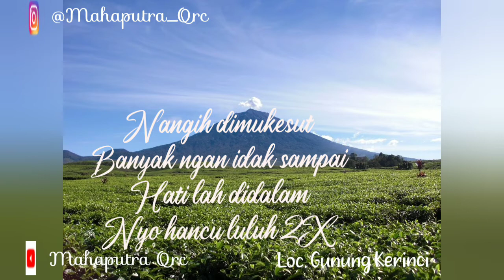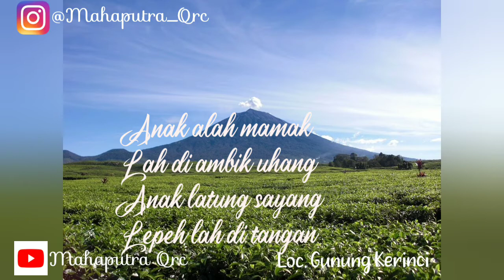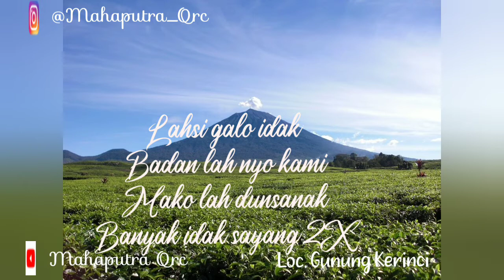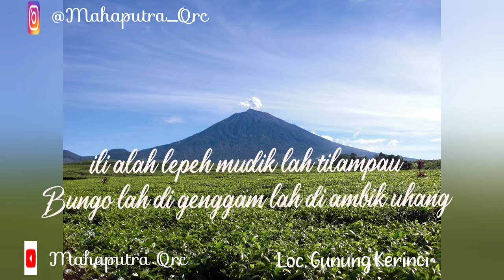Lagu kerinci | Pubisan Lepeh Di Tangan | Voc by Fradilan Sandi (lirik)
join on me

thanks.